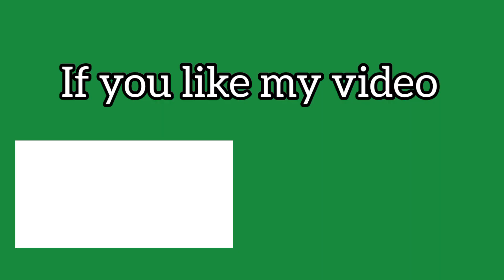chocolate cake| cricket theme cake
hello viewers I hope you are fine. today I am making a cricket theme cake on demand of my customer. so I am sharing this video with you so you guys also learn the easiest way of making this cake. the flavour of this cake is choclate and outer layer is according to design. it's 2 pound cake. size of the pan is 7 inches and the size of the board is 10. hope you will like it and you can ask any question in your comments. don't forget to subscribe my channel and press bell icon. Easy cake recipes | choclate cake recipes| easy chocolate cake recipes | 1 min choclate cake | vanilla cake recipe | easy vanilla caramel cake | vanilla cake| chocolate cupcakes| vanilla cupcakes| easy cupcakes recipe | chocolate cupcakes for lunch| cupcakes for kids | cupcake for birthday| birthday cakes | wedding cakes | anniversary cakes | bridal shower cakes | new born baby cakes | character cakes | how to make a cake| how to make a birthday cake| how to make a chocolate cake| how to make a vanilla caramel cake| how to make a vanilla cake| how to make a lotus biscoff cake| how to make a cheese cake| how to make a fudge brownie | how to make a fudge cake| how to make a butter cream cake | how to make a cream cake | how to make cream frosting| how to make chocolate frosting| how to make butter cream frosting| how to make wedding cake| how to decorate a cake| how to decorate a birthday cake| how to decorate a wedding cake| how to decorate lotus cake | Easy cake decoration| cake designs| simple cake designs| wedding cake designs| birthday cake designs| anniversary cake designs| boys cake designs| girls cake designs| 1 Year birthday cake designs| 2 year birthday cake designs| | 3 year birthday cake designs| 4th birthday cake designs| 5 birthday cake designs| simple birthday cake designs| fondant cake | how to make fondant cake| how to make fondant topper| how to make fondant flowers| fondant decoration| theme cake| batman cake| super man cake| ironman cake| super heroes cake| Mario cake| doll cake | Elsa cake | double tier cake decoration| aana cake | caramel crunch| caramel sauce| chocolate decoration| cake | cupcakes # tea cake | party cakes | decorative cake | cake decoration| chocolate decoration|caramel decoration| lotus biscoff decoration| frozen cake | princess cake | Doraemon cake | Ben 10 cake | animal cake | jungle cake | coco melon cake | wheel on the bus cake| A cake | B cake | C cake | D cake | E cake | F cake| G cake| H cake | I cake | J cake | K cake | L cake | M cake | N cake | O cake | P cake  | Q cake | R cake | S cake | T cake | U cake | V cake | W cake| X cake| Y cake |Z cake | bridal shower cake| mahndi | pinata cake| hammer cake | cake| dholki cake |
cricket theme cake, chocolate cake, cream cake, fondant topper.